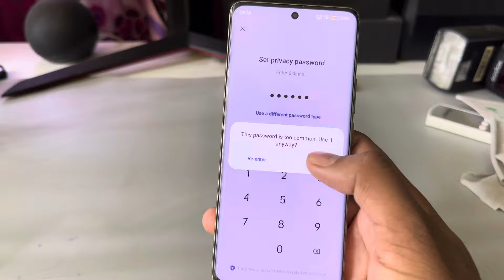How to lock apps in Oppo f25 pro 5g/ Oppo f25 pro 5g me app lock kaise kare/app lock setting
topic.

how to lock apps in Oppo f25 pro 5g
Oppo f25 pro 5g me app lock kaise lagaye
Oppo f25 pro 5g me app lock kaise kare
Oppo f25 pro me app lock kaise lagate hain
how to set app lock Oppo f25 pro 5g